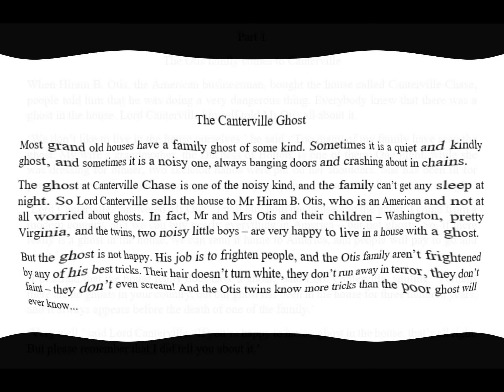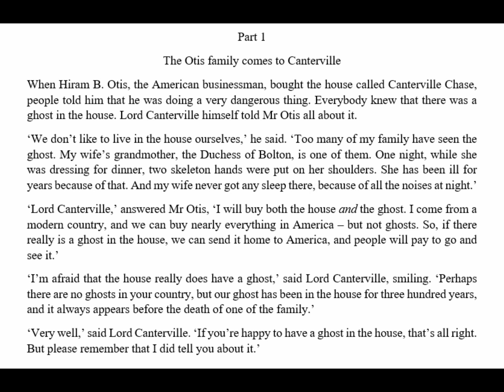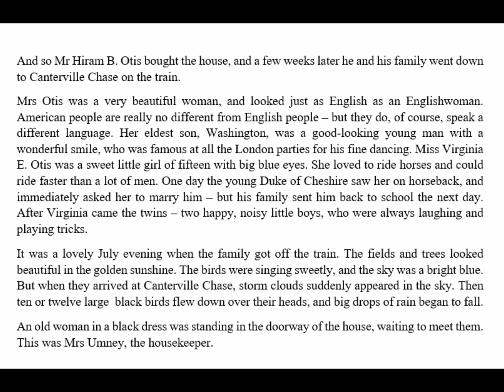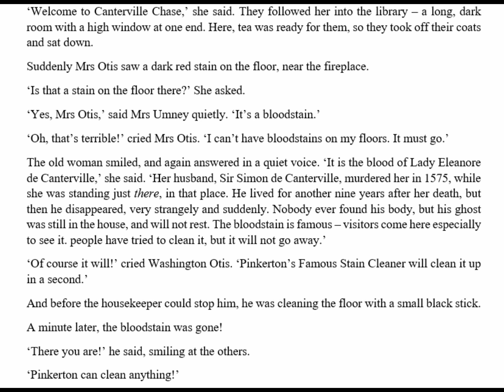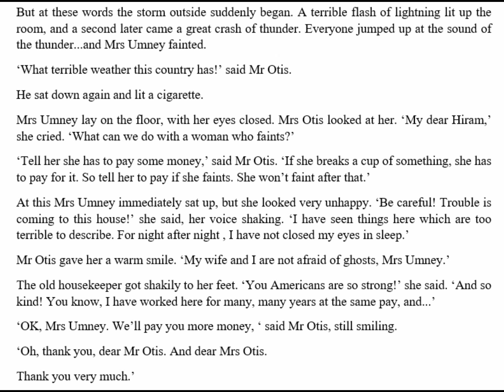The Canterville Ghost - part 1 - narration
In this video, I'm narrating the part 1 of "The Canterville Ghost", a novel by Oscar Wilde. You can use this video as reading and listening practice. Enjoy it!